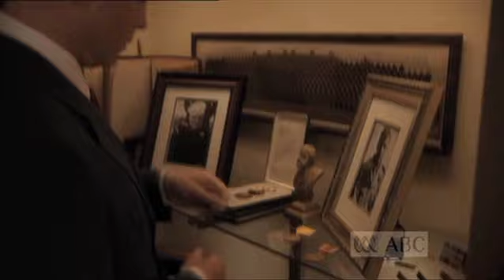The Kennedys | Greg Kinnear on playing JFK | Sundays at 8.30pm, ABC1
| The Kennedys is one of the most controversial and compelling mini-series of the year. The series stars Greg Kinnear as John F Kennedy, Katie Holmes as Jackie Kennedy, Tom Wilkinson as patriarch Joe Kennedy Jnr and Barry Pepper as Bobby Kennedy.

The Kennedys screens Sundays at 8.30pm, ABC1.